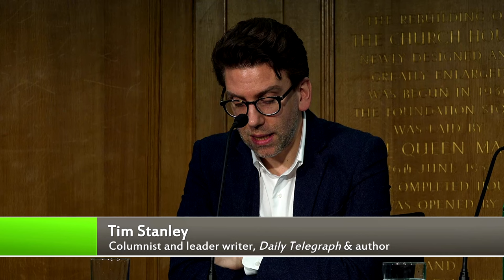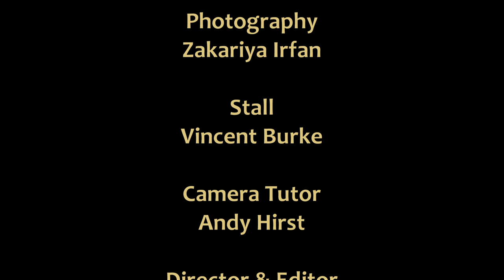WHAT'S HAPPENED TO PRIVACY?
An excellent ‘Keynote Controversy’ panel, filmed by WORLDwrite volunteers at the Battle of Ideas Festival 2023. It's official title is appropriately 'WHATSAPPENED TO PRIVACY?' but search engines may find that tricky!

From intimate selfies to leaking of personal messages, the digital age seems to relentlessly blur the boundaries between private and public. Not only are we encouraged to bare it all for social media, but the idea of private or secret communication is increasingly seen as a cover for all kinds of ‘online harms’.

But it is not just social media or new laws that seem to threaten privacy. Indeed, official bodies are subject to endless leaks, baring the details of this or that supposedly private meeting or conversation. But perhaps this is no bad thing: debate about crucial issues has been widely informed by the leak of previously private correspondence, such as the over 100,000 messages between former health secretary Matt Hancock and others at the height of the Covid-19 pandemic.

So, what is so valuable about privacy – and what is at risk if we lose too much of it? Should we welcome the tendency to make everything public, especially if it roots out backward attitudes or exposes those who misuse power? What’s the relationship between the public and private, and where does the balance lie?

The speakers on the panel are:

Josie Appleton: Director, civil liberties group, Manifesto Club; author, Officious: Rise of the Busybody State; writer, Notes on Freedom

David Davis: Member of parliament, Conservative Party

Dr Tiffany Jenkins: Writer and broadcaster; author, Strangers and Intimates (forthcoming) and Keeping Their Marbles

Tim Stanley: Columnist and leader writer, Daily Telegraph; author, Whatever Happened to Tradition? History, Belonging and the Future of the West

The chair is: Ella Whelan
co-convenor, Battle of Ideas festival; journalist; author, What Women Want

Please make a donation by hitting the Thanks button here on YouTube, to enable the charity to keep its volunteer centre open and edit and share a further 36 debates from the festival.